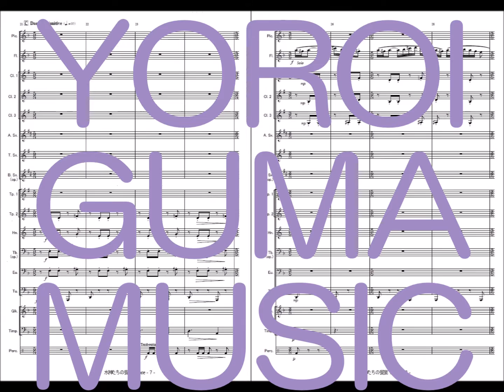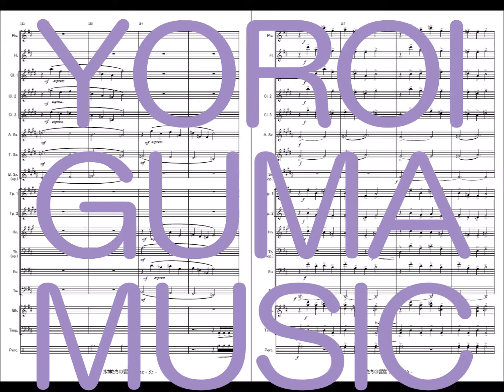‹sample score›小編成吹奏楽のための「水神たちの饗宴」( FEST OF WATER GODS for Small Band )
鎧熊つよし作曲 (by Tsuyoshi Yoroiguma)
for Small Band
Pic./Fl./3Cl./A.Sx../T.Sx./B.Sx.(opt.)
2Tp./Hr./Tb.(opt.)/Eu./Tu.
Gk./Timp./Perc.(one player)

playing time : 6min15sec

楽譜はこちらで発売中です。